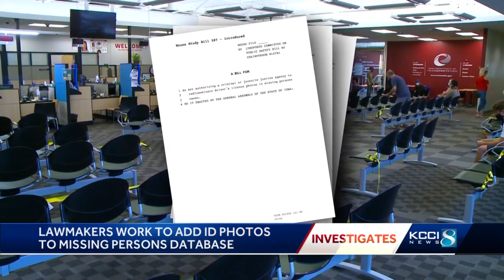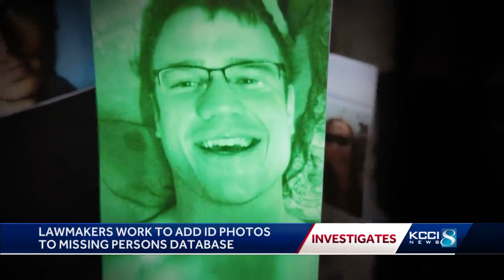After KCCI story, bill filed to make sure a photo is included for everyone on state missing perso...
After KCCI story, bill filed to make sure a photo is included for everyone on state missing persons database